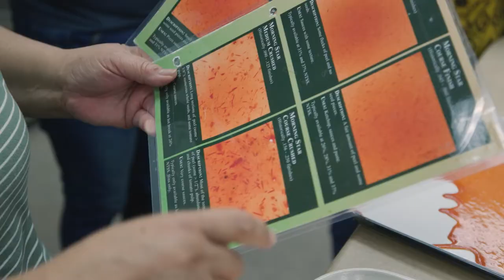Morning Star Tomato School - Cultivating A Crop of Colleagues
Earlier this summer Morning Star held our first-ever internal Tomato School. Delivering on our belief that education is a vital key to our colleagues’ development and success, Morning Star was pleased to provide this custom-designed continuing education experience.

Tomato School covered a two-day curriculum that featured guest lectures from colleagues on topics from evaporation to finishing techniques, packaging, lab process, R&D, plant grafting, and much more. Day two culminated with an afternoon of hands-on lab activities – a unique opportunity to build colleague camaraderie, as well as a new level of appreciation for just how intense our lab technicians’ jobs are during this critical part of the production process.

Colleagues are already comparing notes on how to further ripen their knowledge at next year’s Tomato School!